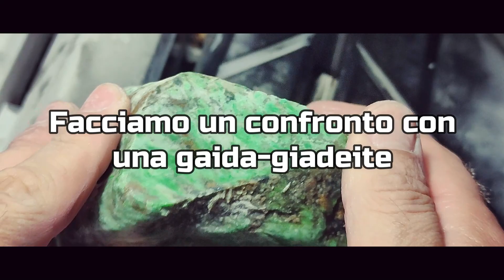HO TROVATO QUESTA GIADA ITALIANA AL FIUME e l'ho trasformata in una GEMMA nel mio laboratorio!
Amo cercare pietre colorate lungo i greti dei torrenti ed in questo caso ho trovato una fantastica roccia chiamata anche giada! L'ho portata a casa e fatto dei piccoli gioielli faidate.

0:00:00 — Oggi si cercano, lavorano e lucidano pietre preziose!
0:01:20 — La ricerca dei ciottoli preziosi parte dai fiumi italiani
0:02:30 — Alcuni ciottoli che potreste trovare nelle vostre ricerche
0:03:30 — Avete mai trovato rocce simili?
0:04:20 — Perchè cerco i ciottoli da lavorare in laboratorio
0:05:50 — Lavoriamo qualche campione trovato finora nella mia taglieria
0:06:20 — Ho trovato una breccia cementata a pistacite: interessante roccia
0:08:00 — Come si lucida la giada: ti spiego il processo
0:08:50 — Ho trovato una rodingite, guarda che spettacolo!
0:09:12 — Osserviamo la giada al microscopio

HO TROVATO QUESTA GIADA AL FIUME e l'ho trasformata in una GEMMA nel mio laboratorio!
CERCARE PIETRE PREZIOSE NEI FIUMI ITALIANI - Ti mostro DOVE trovarle e COME lucidarle [Tutorial]
oroitalia goldprospecting matteoobertoprospector CERCARE PIETRE PREZIOSE NEI FIUMI ITALIANI - Ti mostro DOVE trovarle e COME lucidarle [Tutorial]